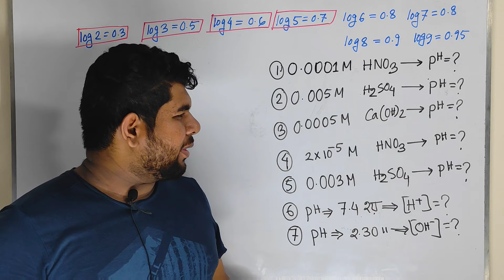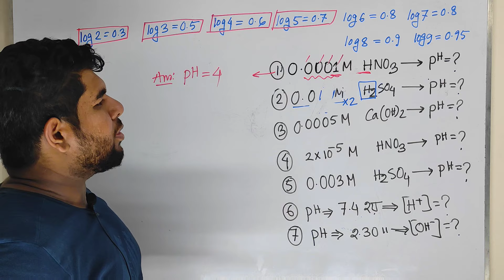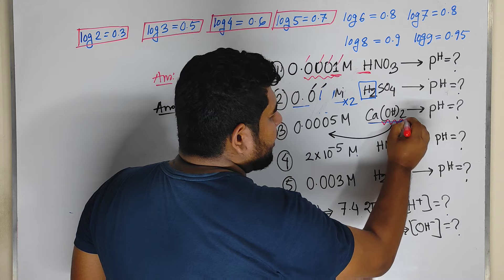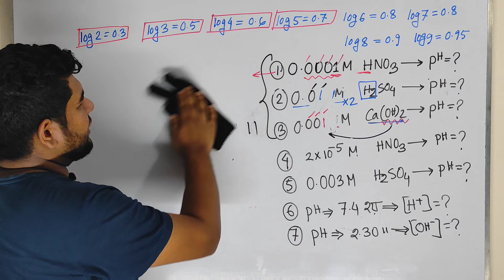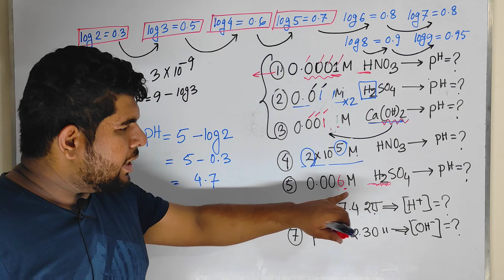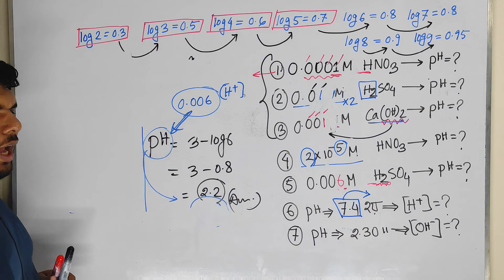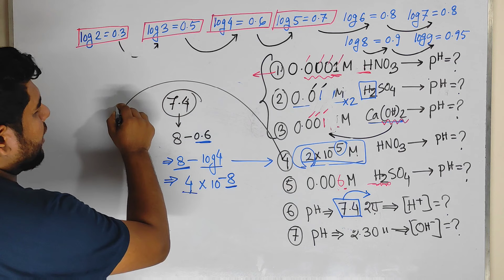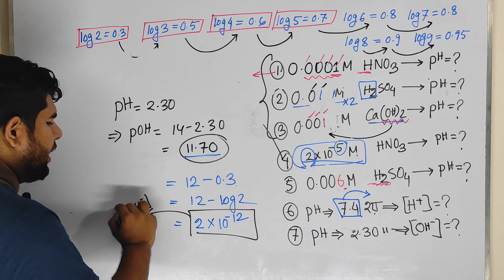University admission test guidelines || how to solve